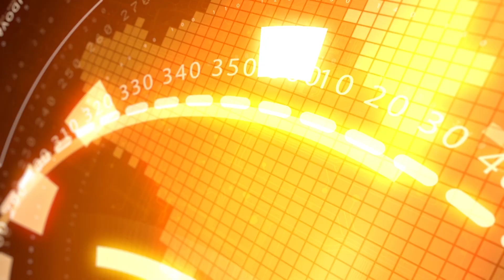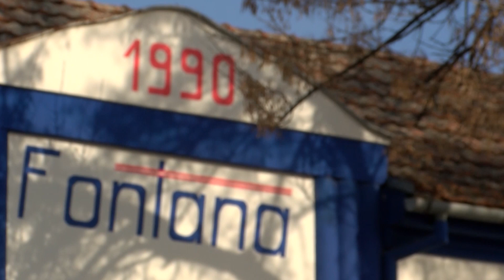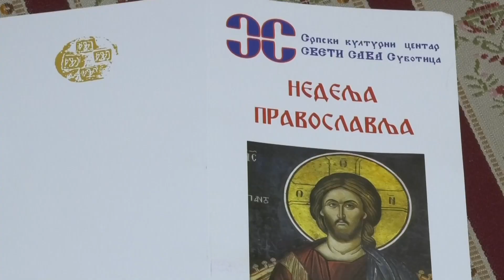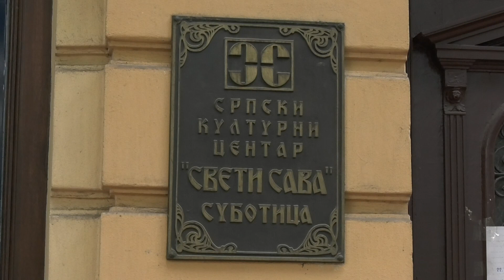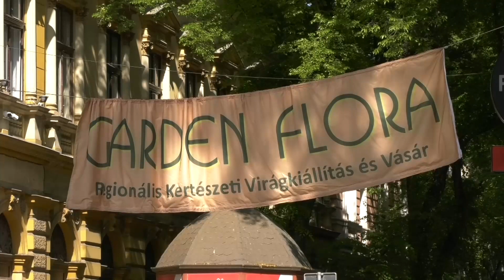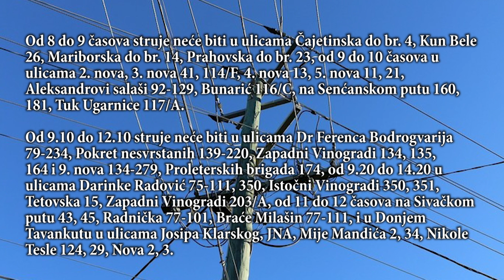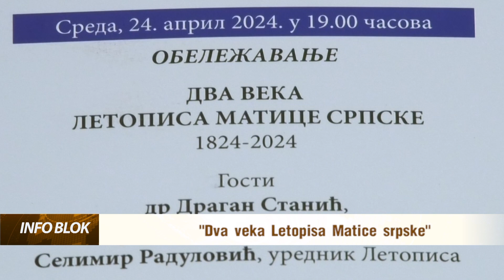INFOBLOK 25.04.2024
RTV YuEco